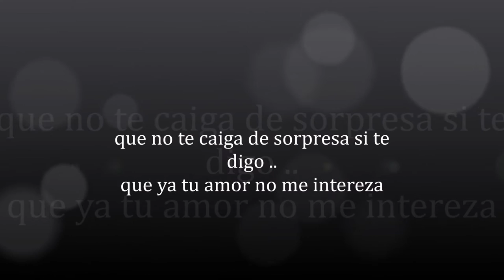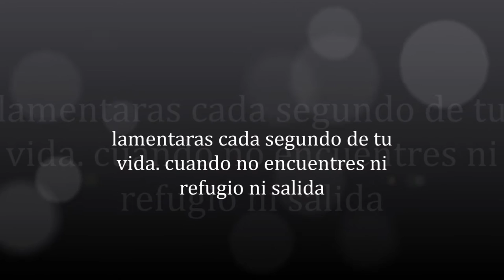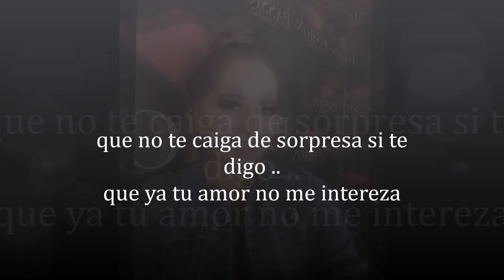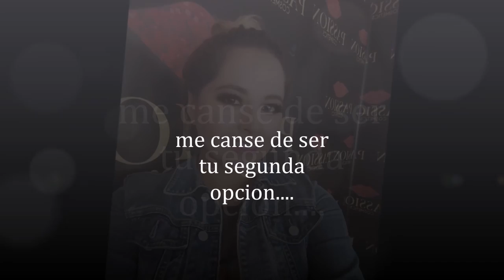Nhaly Jimenez: Segunda Opcion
autor: JAY FIGUEROA